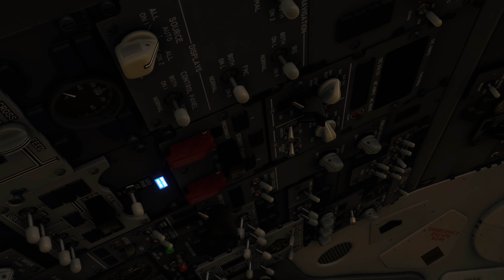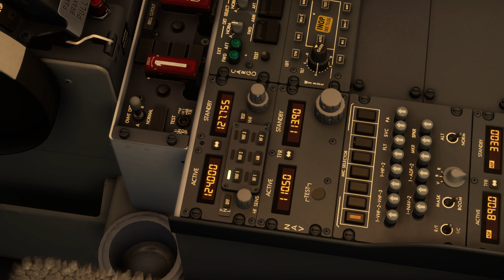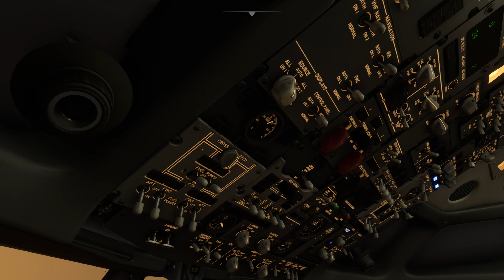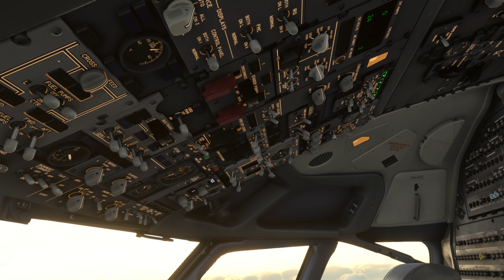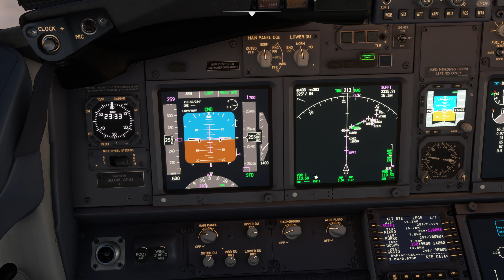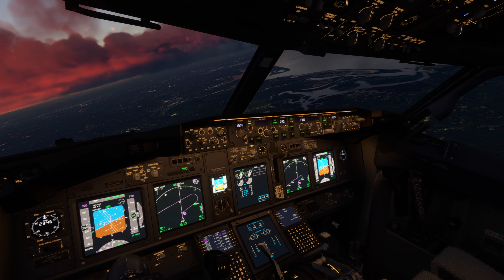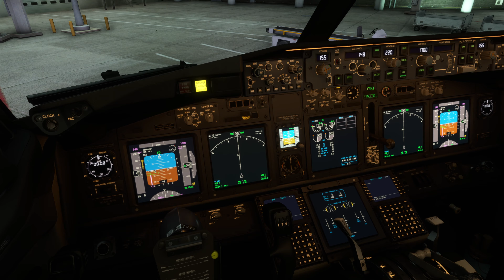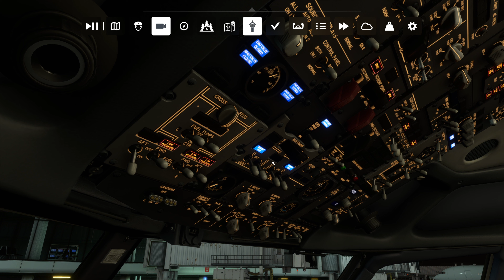Cold & Dark Start PMDG 737-800 from KBGR to KBOS - ILS Approach in Rain - Microsoft Flight Simulator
This flight is from Bangor International Airport (KBGR) to Boston Logan International airport (KBOS) in the Boeing 737-800 commercial airliner. This flight will be an American Airlines flight that will land via an ILS approach on runway 22L.